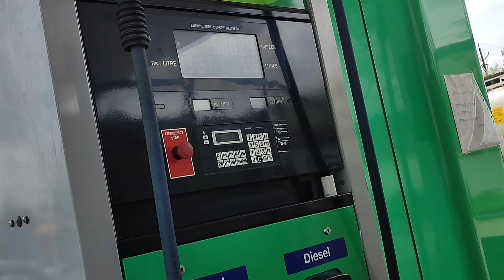छोटा हाथी मेरा साथी || कितना कमाते है || TATA ACE DRIVER || Travel Vlogs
दोस्तों ऐसेही व्हिडिओ देखणे के लिये चाईनल को सबस्क्राईब करलो ओर घंटी बटण को बी दबालो

My name is Saddam Shaikh and I am here to share my journey and experiences with you. From exploring new places to trying out different activities, I'll be sharing it all. Join me as I take you on a journey filled with fun, excitement, and inspiration.

Instagram I'd: Tempowalavlogs

transport business
trucking business in india
pickup truck business ideas
pickup loading review
pickup loading ownership review
pickup loading information
tata ace ht
tata ace new
taat ace
tata ace modify
modifying tata ace
Travel
Mini truck
Tractor mini tempo
Carry Maruti Suzuki
Mahindra jeeto
Tata intra
Mahindra pickup
Local transport
Local trip
Truck driver